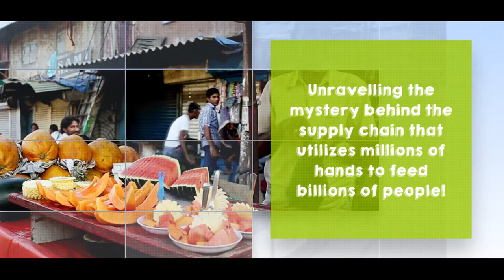Most Engazed Little Employed- unfolding fruits & vegetables supply chain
Book Preview